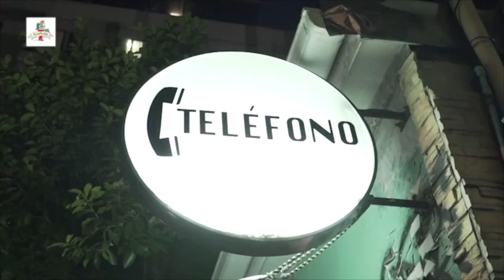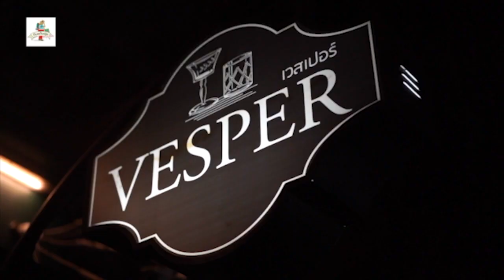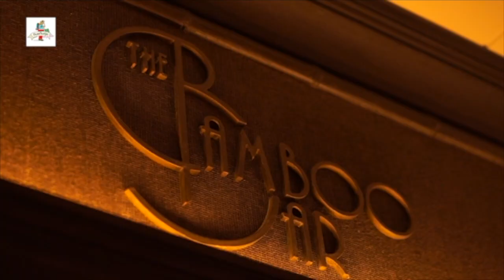มิกโซโลจิสต์ นานาชาติ ร่วมกิจกรรม PHRAYA Presents Meet The Craft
Festival Thailand Rum Cocktail Week 2019 งานที่คนรัก Rum เฝ้ารอคอย เห็นได้ชัดเจนว่าในปีนี้วงการค็อกเทลบาร์ ในเมืองไทยให้ความตื่นตัวและสนใจเปิดรับเทรนด์ใหม่ๆของการทำค็อกเทลมากขึ้นกว่าทุกปี  อีกทั้งงานนี้ยังกลายเป็นห้องเรียนรู้ขนาดใหญ่ที่เปิดโอกาสให้ผู้รัก Rum ได้เทสต์รัมจากหลากหลายแบรนด์ PHRAYA Rum หนึ่งในแบรนด์ผู้สนับสนุนหลักในงานนี้ ได้ร่วมเปิดประสบการณ์ให้ผู้ที่ชื่นชอบเกี่ยวกับเรื่อง รัม ได้รับความรู้เพิ่มเติมในกิจกรรมสัมมนา โดยรับเกียรติจากผู้เชียวชาญจาก Guest Mixologists  มาร่วมแชร์ประสบการณ์และสร้างสีสันให้ให้กับ ผู้ผลิต ผู้ค้า มิกโซโลจิสต์ เจ้าของกิจการและผู้บริโภค เพื่อแลกเปลี่ยนประสบการณ์กันในบรรยากาศสุดชิค และยังได้เพลิดเพลินไปกับ Guest Shift  Bar hopping

ในปีนี้ PHRAYA ได้โฟกัสในร้านค็อกเทลบาร์ชั้นนำ 5 เมืองใหญ่ของไทย ได้แก่ กรุงเทพมหานคร เชียงใหม่ สมุย ภูเก็ต และกระบี่ โดยงานนี้ Guest Mixologist จากบาร์ชั้นนำระดับโลกได้เดินสายไปด้วยกันกับ PHRAYA ถึง 12 บาร์ ทั้งในกรุงเทพและต่างจังหวัด  Mixologist แต่ละท่านได้รังสรรค์ Cocktail ที่ดึงความโดดเด่นของ PHRAYA RUM มาใช้กันได้อย่างหลากหลายรสชาติ ทำให้ผู้ชื่นชอบการดื่มและเสพเรื่องราวของค็อกเทลได้สนุกสนานกับการ Hopping เพื่อตามไปลิ้มลอง Cocktail ที่บาร์ต่างๆ  ได้แก่

- Liberation Bar โดย Guest Mixologist “Lucie Noppe” มิกโซโลจิสต์ทั้งสวยทั้งเก่ง บินไกลมาจาก Combat bar ประเทศฝรั่งเศส

- Havana Social   โดย Guest Mixologist “Kazuhisa Arai” จาก Sober Company, เซี่ยงไฮ้ เป็นอีกหนึ่งมิกโซโลจิสต์ที่มีความเก่งในการตีโจทย์การทำค็อกเทลโดยใช้ PHRAYAเป็นหลัก

- Vesper Bar  เป็นร้านที่สาวๆ ได้ hopping ที่ฟินมาก Guest Mixologists หนุ่มหล่อทั้ง2 คน Shingo Gokan และ Steve Schneider  ซึ่งเป็น Cofounder  The Odd Couple Shanghai มารังสรรค์ค็อกเทลถึง 8 เมนู

-Eat Me Restaurant  ต้องตกใจกับเหล่าแฟนคลับมารอเจอ Mixologist Idol  Shelley Tai ที่เธอทั้งน่ารักทั้งเก่ง ซึ่งก่อนบินมาไทยเธอเพิ่งได้รับรางวัลใหญ่มามาดๆงานนี้เธอไม่ได้มาคนเดียวพา Head Bartender Samuel Kwok จาก Quinary ที่ Hong Kong ในปีนี้ติดอันดับ 10 จากรายการ Asia 50 Best Bar 2019

- Bamboo Bar มิกโซโลจิสต์ชื่อดัง Tony Pescatori จาก Nightjar ประเทศอังกฤษ ได้มาบอกเล่าเทคนิค Art and Fashion cocktail และ ได้โชว์ฝีมือการรังสรรค์ค็อกเทลถึง 4 เมนู Fedora, Black Gold, Antesala Del Infierno และ Royal Blood  ในค็อกเทลทุกแก้วของ Tony สามารถสะกดให้ทุกคนที่นั่งอยู่หน้าบาร์ไม่กล้าระสายตา

ร่วมติดตามกิจกรรม PHRAYA presents Meet the Craft : Thailand Rum Cocktail Week งานที่คนรักรัมไม่ควรพลาด ได้ที่